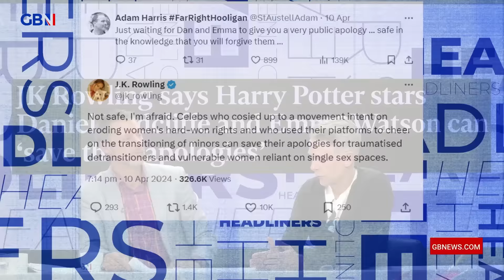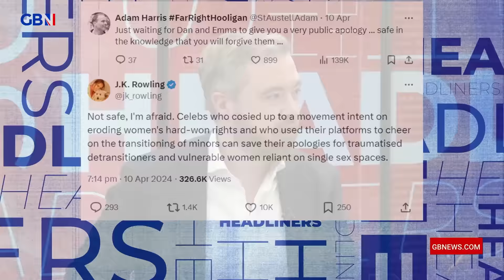JK Rowling 'PROVED RIGHT' by Cass report | Author HITS OUT at Harry Potter stars for apologising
'All these gender critical figures are now being proved right.'

JK Rowling says Harry Potter stars Daniel Radcliffe and Emma Watson can 'save their apologies' | The Independent